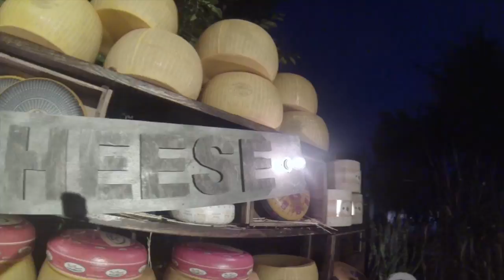ATL cheese festival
Atlanta Cheese Festival